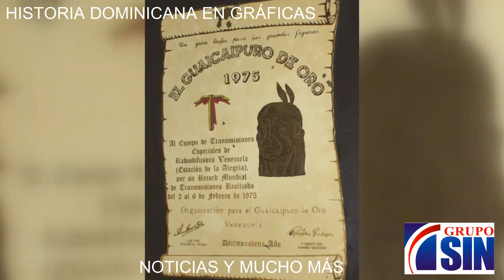MARIO DE JESUS BÁEZ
"Ayúdame Dios Mío", "Que Hiciste del amor que me juraste" , "No toques ese disco", "Adelante". "Ni con la vida te pago", éxitos musicales interpretados por Rocío Durcal, Luis MIguel, Julio Iglesias, Plácido Domingo, La Sonora Matancera, Marco Antonio Solis, Vicente Fernández y muchos otros más, fueron de la autoría de este compositor llamado Mario de Jesús y que pocos sabían, QUE ERA DOMINICANO.